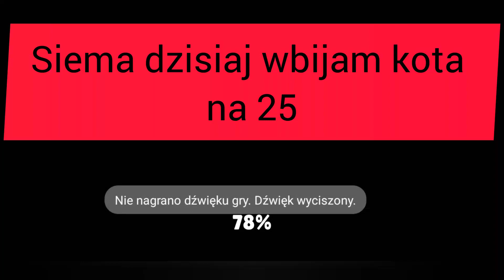OG Taktyka Kitem na 25 w Brawl Stars!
Zostaw suba i like oraz wbij na dc